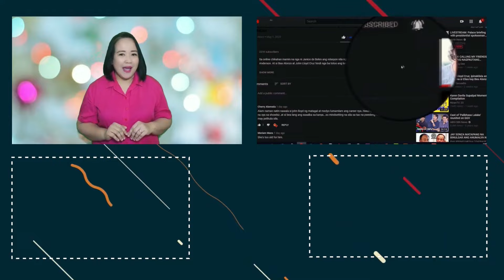KAYA PALA! SEN. RAFFY TULFO BINUKING ANG PLANADONG PAGKAPANALO DAW NG 1.7 BILYON SA LOTTO